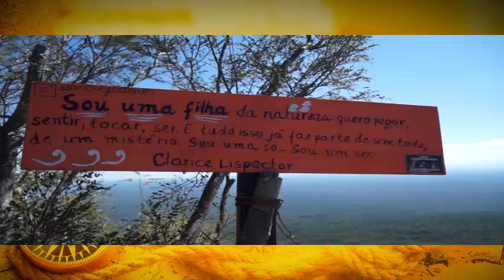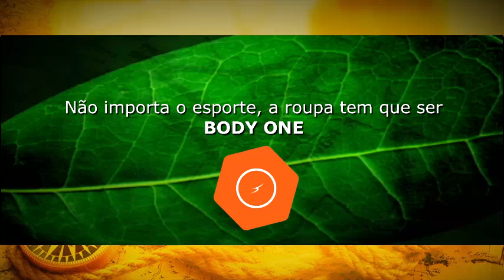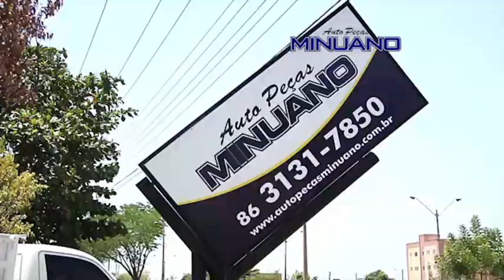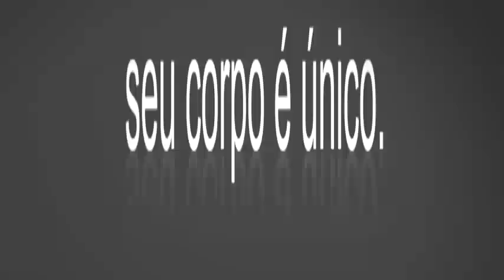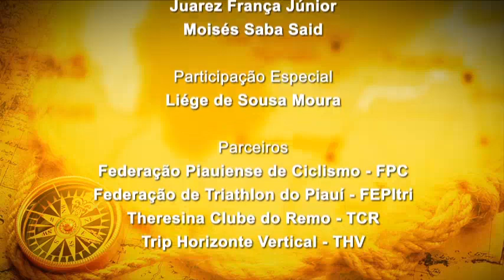Programa Caminhos & Trilhas - Desafio pela Educação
O Festival de Inverno em Pedro ll para nós começou com o reconhecimento da trilha do Desafio Serra dos Matões. E com uma ação social do evento denominado: O Desafio é pela Educação